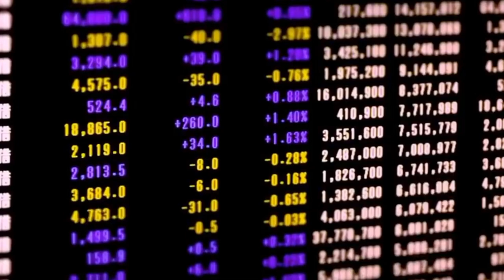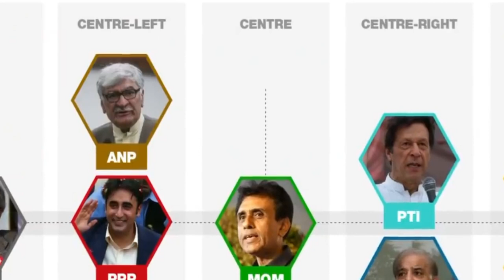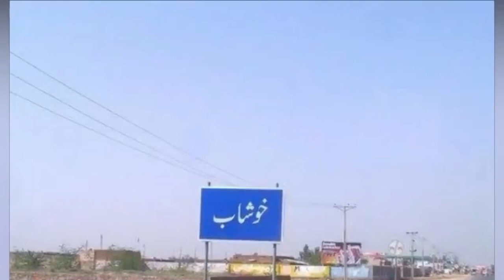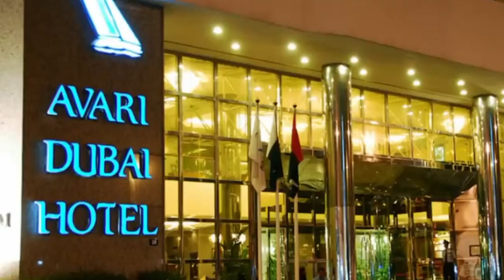Top 10 richest families in Pakistan|richest Pakistani|knowledge people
COW
short video
bhoot
pad mera pu pu karda
balveer
bakhtawar drama
billi
horror movie
aayu and pihu show
english movie sex scene
fish
naatshort videos
123 go
animal movie in hindi
ankur jatuskaran
ary news live
avneet kaur
bol news live
bulbulay
bullet drama
cat
cat videos
ducky bhai
granny granny
gta 5bhoot bhoot
bhoot cartoon
bhoot shots
bhoot wale cartoon
billi wala
bts
bts shorts
car songs
chiku
chuni me chuni
cid
COW videos
dance
danish zehen
drawingtere bin episode 13 promo
tere bin episode6
tere bin. 2
tere bina main nahin
tere.bin.drama satavan episode
teri meherbaniyan
teri meri kahani
tery bina drama
test your mind
tha tha
the boys sex scenetik tok laga do tik tok
tiktok bhejen
tiktok funny
tiktok patang
titu ki sweety full movie
tmkoc old ep
to be honest ayesha omar
told
top 10 psychology facts
top 10 superbikes
toyota crown 2023
tractor
tractor videotrain
tsunami
tu salamat watan
tuaha ibn jalil son
tubel
tuka tuka
tuku taka
udaariyaan
udit narayan songs
umama song
unique mehndi designs for hands
urdu kahani
urfi javed hot dress
urfi javed new dressusko dikhao
usman chautha season
usman ghazi season 4 episode 29 in.
usman volume 113
vail fish
vampire
varishu
veer wale tik tok
video cartoon laga do
video video video video video video vi.
videos videos
virat kohli ipl
voila didi
W watchwabaal
wabaal episode 22 teaser
wahaj ali wife
wala game
wala niche
wale cartoon wale cartoon
wale photo
wedding video
wednesday addams
wednesday dance
weight loss drink
what does your discharge color mean
white colour ki billi
who who
Woohoo cartoonwrestling wrestling
wrestling wwe
wwe
wwe 2022
wwe video song
ya allah taufeeq de naat
yarmouk battle
yash cartoon
yes smarty pie
youtube status
yunhi episode 1
zam zam shortszamil zamil
zamzam electronic
zamzam electronics
zarwali khan ke nawe nawe nizamona
ziddi korean song
Zombie
zombie animals
Zombie film
zombie virus in china
ZOO video
elephant
ananya pandey
ankur jatuskaran
ary news live
bakhtawar drama
balveer
bol news live
brain fog symptoms in hindi
china movie hindi dubbed full acti...
ducky bhai
first date
golden kabootar
lakshmi bhagya
love and romance
nithin new movie
pari cartoon
shorts
takbeer allahu aktbar
talwar banane ka tarika
the boys meme
wedding video